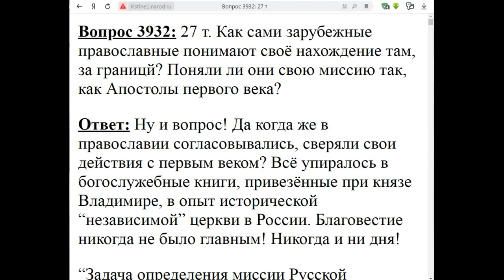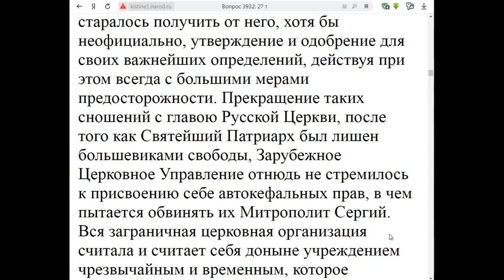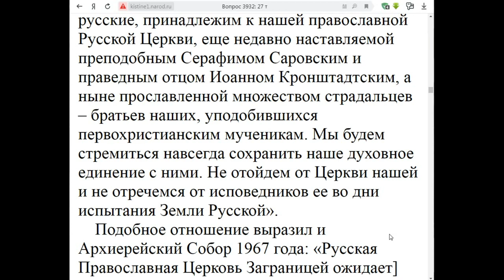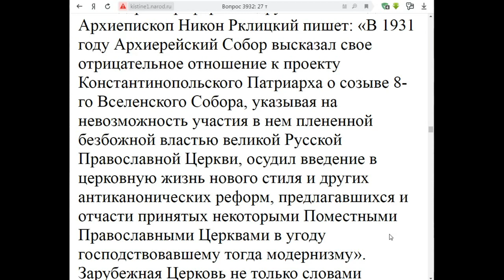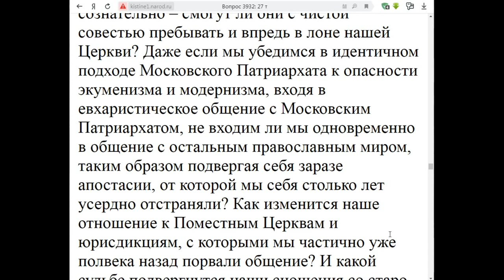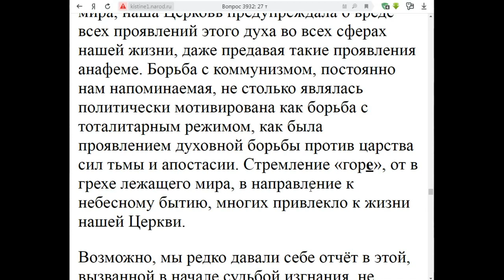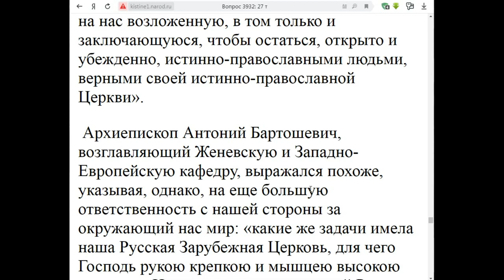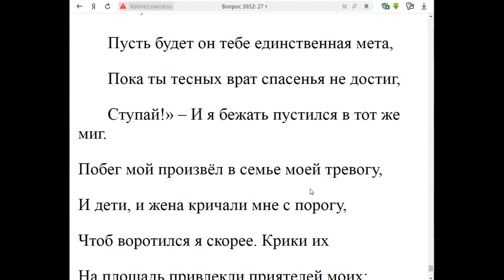3932. Зарубежные поняли ли свою апостольскую миссию?